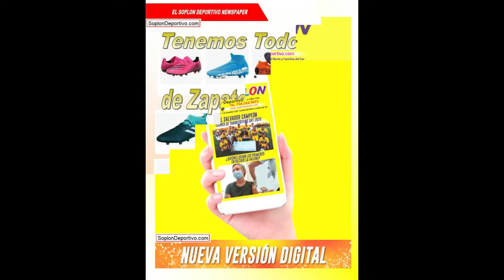LIGA IASO - FINAL TORNEO MIXTO (09-17-2022)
LIGA IASO and S&G PRODUCTIONS - FINAL TORNEO MIXTO: PSG Mix y FEF Mix (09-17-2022). Elon Park, Charlotte NC